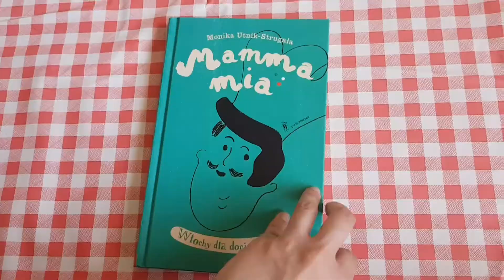W 60 sekund dookoła świata - Włochy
Ciao! Wiecie jak zrobić pyszną, letnią bruschettę? Dzisiejsza propozycja zabawy nada się
wprost na piknik. Zapraszamy do kraju pomidorów - Włoch!

Materiały i produkty:

• 2 pomidory,
• 3 ząbki czosnku,
• Kilka listków świeżej bazylii,
• Szczypta soli,
• Oliwa z oliwek,
• Wybrane pieczywo, na przykład bagietka,
• Miska,
• Nóż,
• Deska do krojenia,
Poniżej słowna instrukcja wykonania bruschetty:

• Natnij skórkę pomidorów i zalej je wrzątkiem. Pozostaw na chwilę.
• Obierz pomidory ze skórki.
• Pokrój pomidory na małe kawałki i przełóż je do miseczki.
• Do pomidorów dodaj szczyptę soli, porwane listki bazylii, trochę oliwy i zamieszaj.
• Pokrój pieczywo na kromki i opiecz je przez chwilę w tosterze. Możesz również użyć
piekarnika lub innego opiekacza.
• Wyciśnij czosnek za pomocą specjalnej wyciskarki lub pokrój 3 ząbki na małe

plastry.
• Podpieczone pieczywo nasmaruj czosnkiem i oliwą.
• Na pieczywo nałóż pomidory.
• Bruschetta gotowa – smacznego!

Muzyka: Rook1e – shoreline